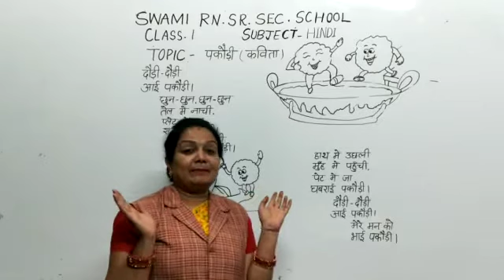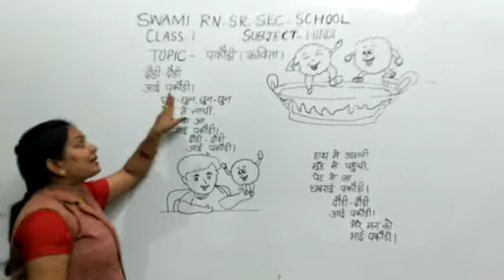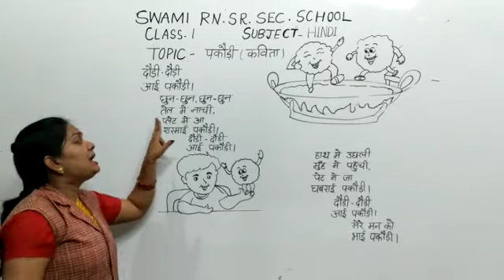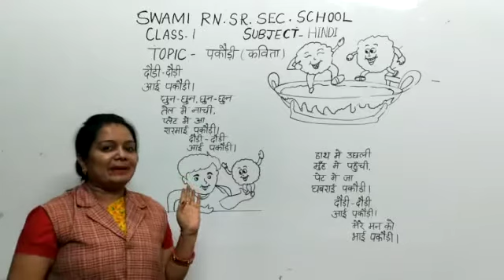Subject Hindi Class 1 Topic - पकौड़ी (कविता)